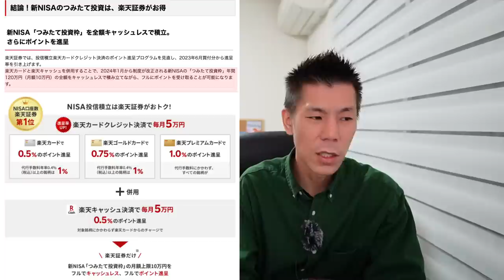【速報】楽天クレカ積み立てポイント還元変更解説✈️プライオリティーパス付帯の楽天プレミアムカードが❗️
✅楽天プレミアムカード発行手順
面倒ですがかなりポイント数変わるのでオススメです♪

②ハピタスで一般カード発行13,000円分
・案件

(ここから発行はNG)

④カード到着後プレミアムカード切り替え
カード裏面に電話しましょう!!

⚠️楽天一般カード保有してる方は公式から切り替えができます。

✅楽天証券11,000円分
・案件

ポイント獲得条件は口座開設日から、30日以内に5万円以上の入金が必須です。
・ハピタス新規登録

✅セゾンプラチナビジネスアメックスカード
初年度年会費無料で1年間プライオリティーパス利用可能

プラチナカードですが、審査はかなり緩めです。